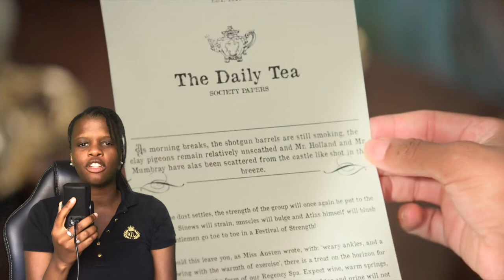The Courtship Episode 9 Recap